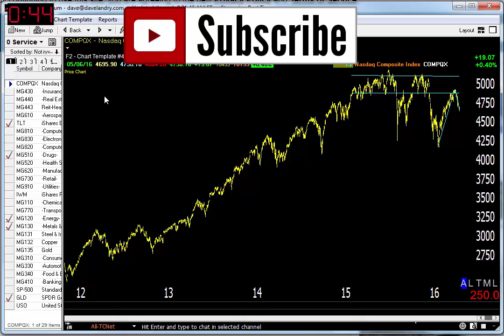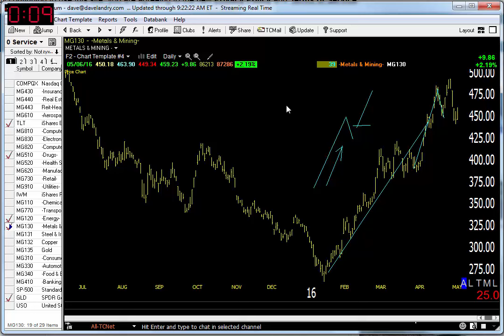Dave Landry's Market In A Minute-Commodities Are Still Your Best Bet